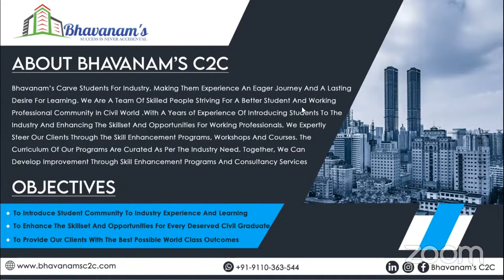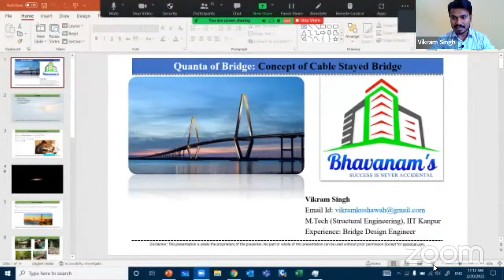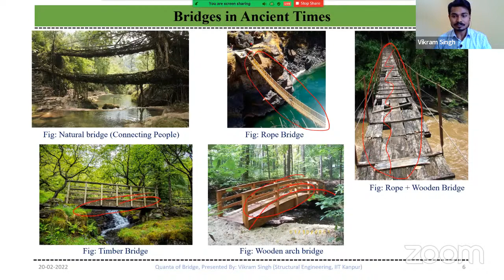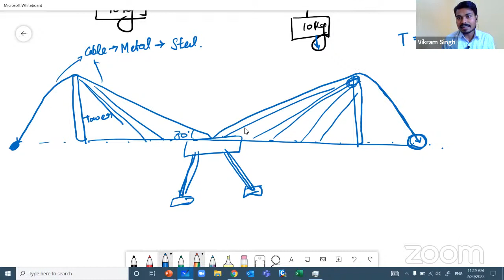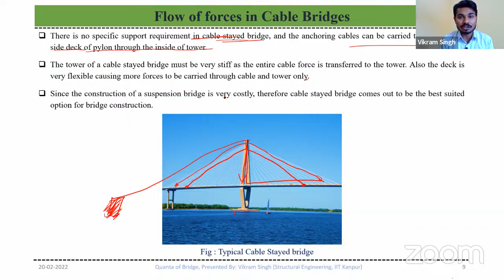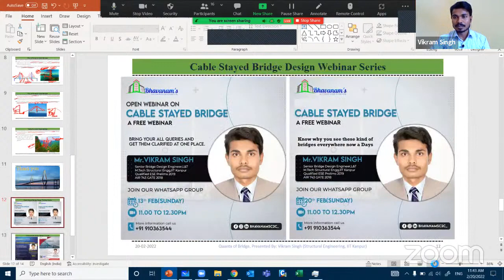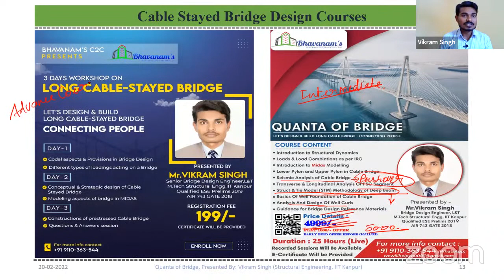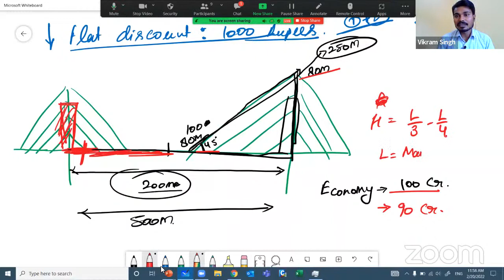𝗖𝗼𝗻𝗰𝗲𝗽𝘁 𝗼𝗳 𝗖𝗮𝗯𝗹𝗲 𝗦𝘁𝗮𝘆𝗲𝗱 𝗕𝗿𝗶𝗱𝗴𝗲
𝗪𝗘𝗟𝗖𝗢𝗠𝗘 𝗧𝗢 𝗕𝗛𝗔𝗩𝗔𝗡𝗔𝗠'𝗦 𝗪𝗘𝗕𝗦𝗘𝗥𝗜𝗘𝗦
✅𝗪𝗲𝗯𝗶𝗻𝗮𝗿 𝗧𝗼𝗽𝗶𝗰 :-

✅𝗗𝗶𝘀𝗰𝗿𝗶𝗽𝘁𝗶𝗼𝗻:-
𝗞𝗻𝗼𝘄 𝘄𝗵𝘆 𝘆𝗼𝘂 𝘀𝗲𝗲 𝘁𝗵𝗲𝘀𝗲 𝗸𝗶𝗻𝗱 𝗼𝗳 𝗯𝗿𝗶𝗱𝗴𝗲𝘀 𝗲𝘃𝗲𝗿𝘆𝘄𝗵𝗲𝗿𝗲 𝗻𝗼𝘄 𝗮 𝗱𝗮𝘆𝘀

📆𝟮𝟬/𝟬𝟮 𝗦𝘂𝗻𝗱𝗮𝘆
🕚𝟭𝟭:𝟬𝟬 𝗔𝗺 𝘁𝗼 𝟭𝟮:𝟯𝟬𝗣𝗺

🎯𝗛𝗼𝘀𝘁:-
𝗠𝗿.𝗩𝗶𝗸𝗿𝗮𝗺 𝗦𝗶𝗻𝗴𝗵
𝗦𝗲𝗻𝗶𝗼𝗿 𝗕𝗿𝗶𝗱𝗴𝗲 𝗗𝗲𝘀𝗶𝗴𝗻 𝗘𝗻𝗴𝗶𝗻𝗲𝗲𝗿 (𝗟&𝗧)
𝗠.𝗧𝗲𝗰𝗵(𝗦𝘁𝗿𝘂𝗰𝘁𝘂𝗿𝗮𝗹 𝗘𝗻𝗴), 𝗜𝗜𝗧 𝗞𝗮𝗻𝗽𝘂𝗿
𝗤𝘂𝗮𝗹𝗶𝗳𝗶𝗲𝗱 𝗘𝗦𝗘 𝗣𝗿𝗲𝗹𝗶𝗺𝘀 𝟮𝟬𝟭𝟵
𝗔𝗜𝗥 𝟳𝟰𝟯 𝗚𝗮𝘁𝗲 𝟮𝟬𝟭𝟴